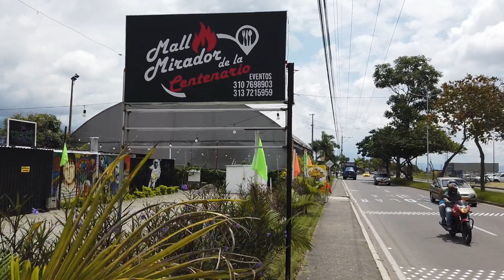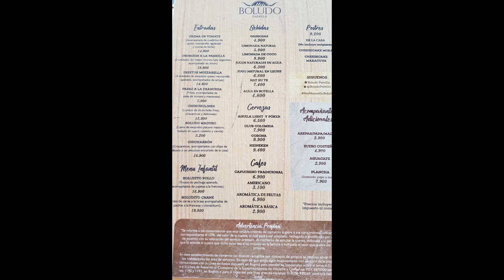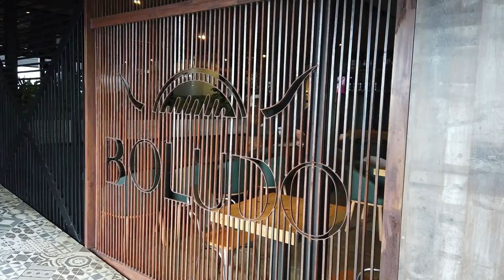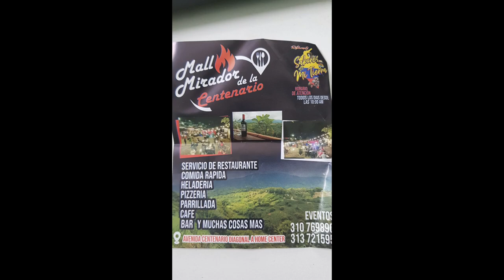Restaurant Afternoon in Armenia, Colombia S11V39